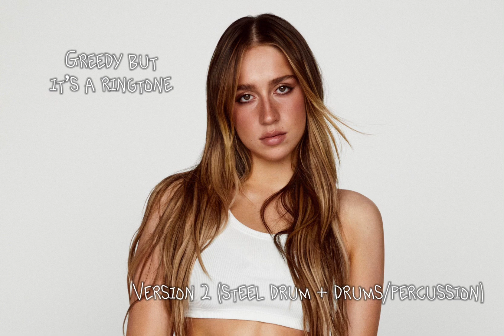Greedy (but it’s a ringtone) Versions 1 + 2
I found these isolated tracks on karaokeversion.com
Karaoke version.com has the rights to reproduce this, don’t worry!